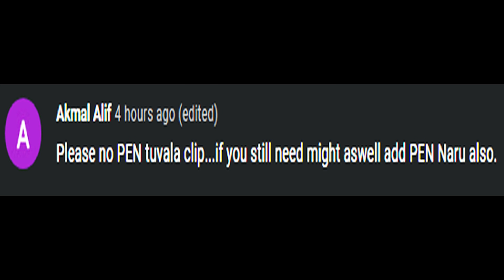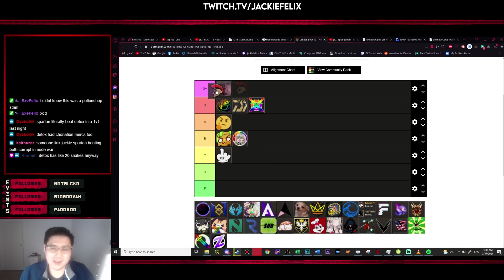BDO - FALLEN GOD BY DJULESTV | Black Desert Highlights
FOR MORE SHEESH CONTENT!